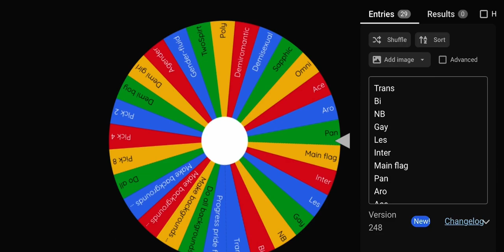Ready for tomorrow? Here’s day one’s prompt!